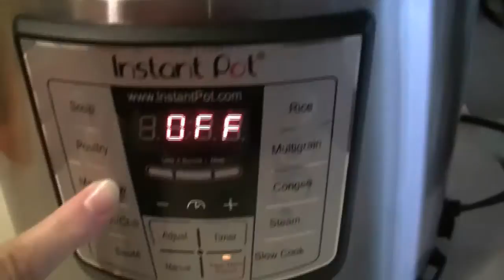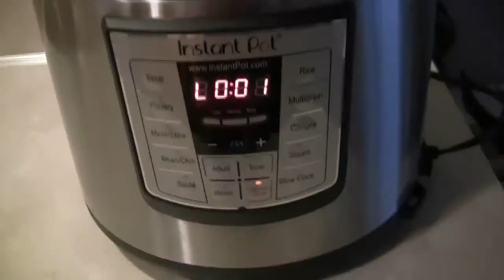Рыба под соусом в мультиварке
Рецепт приготовления рыбы под соусом в мультиварке.